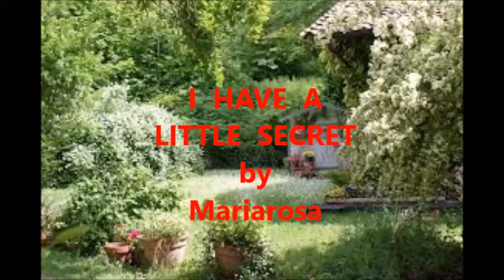Little Secret by Mariarosa Grundtvig Project My Story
This is a video included in the blog: learnersctpvittorio.wordpress.com, made by the group Grundtvig, CTP of Vittorio Veneto, for the project My Story.